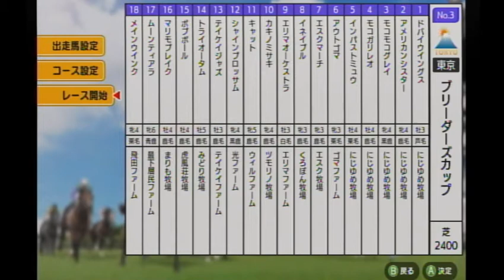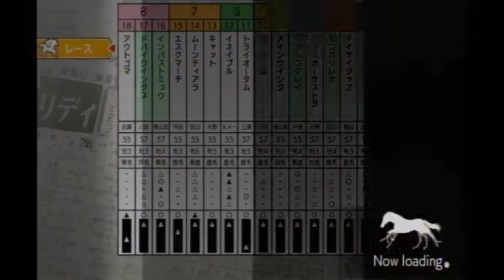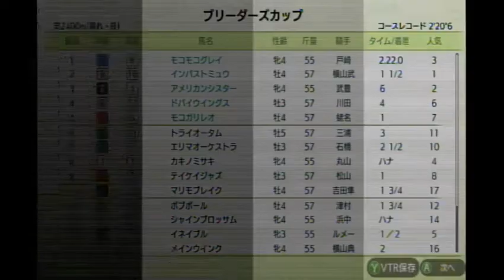【ダビスタSwitchブリーダーズカップ】 オンライン対戦 part58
アメリカンシスター★                    にじゆめ牧場★
モコモコグレイ★                            にじゆめ牧場★
ドバイウイングス★                        にじゆめ牧場★
モコガリレオ★　　　　　　　　にじゆめ牧場★
アウトゴマ　　　　　　　　　　ゴマファーム
エクスマーチ　　　　　　　　　エクス牧場
イネイブル　　　　　　　　　　くろぽん牧場
エリマオーケストラ　　　　　　エリマファーム
カミノミサキ　　　　　　　　　ツモリノ牧場
キャット　　　　　　　　　　　ウィルファーム
シャインブロッサム　　　　　　光ファーム
テイケイジャズ　　　　　　　　テイケイファーム
トライオータム　　　　　　　　みどり牧場
ボブボール　　　　　　　　　　虎風荘牧場
マリモブレイク　　　　　　　　まりも牧場
ムーンティアラ　　　　　　　　最下層民ファーム
メインウインク　　　　　　　　飛田ファーム